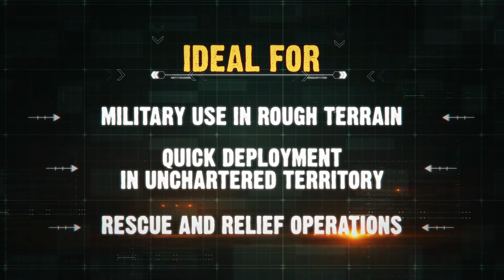Sarvatra Bridge System